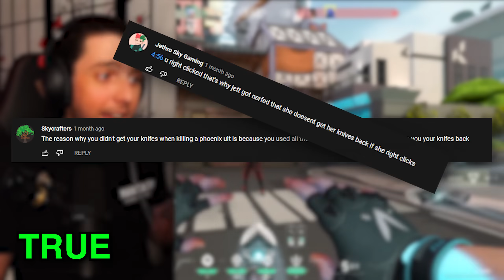I Busted 42 Myths in Valorant!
🎮 ❱ Use code DP in the Fortnite item shop!

Dramatic, DramaticYT, TheDramaticPause